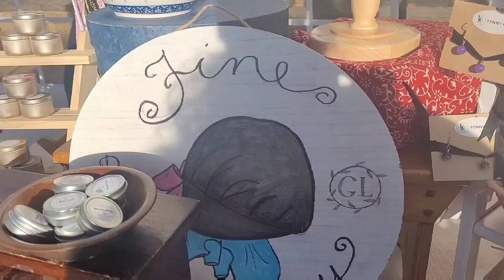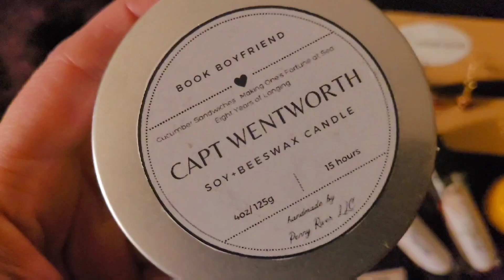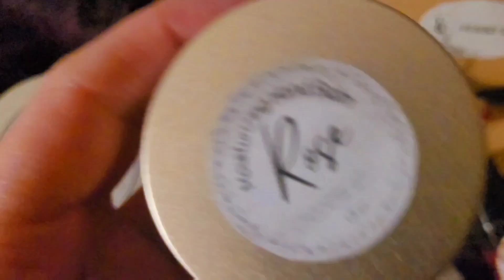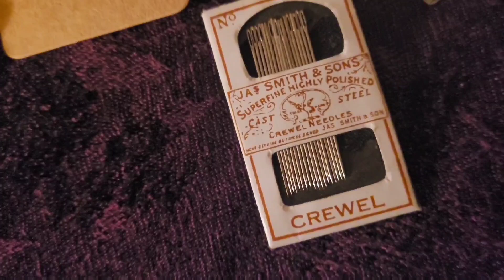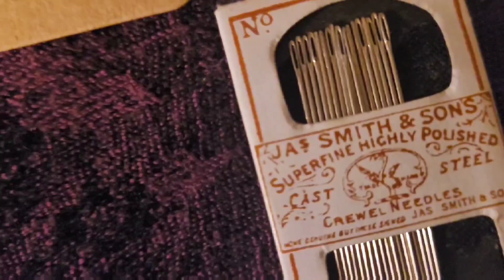VLOG: Whiskey Rebellion Festival (performing with Wayward Companions)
🍂🎶🖤 The new vlog documenting a little of the concert at @pghbotanicgarden Whiskey Rebellion Festival where I performed vocals and percussion with @thewaywardcompanions 🍻
At the end is a mech haul (a lot of Jane Austen themes in this one!) with merch from @pennyrivercostumes (who was a sutler here and one of my favorites). And a rather creepy drive home👻